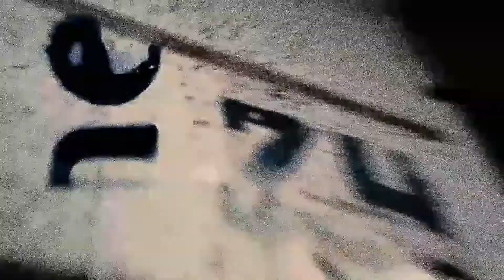New Russian Rap Music Noego - 2020